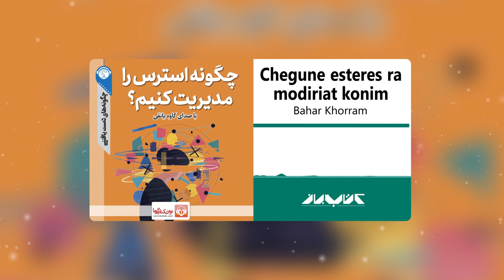کتاب صوتی چگونه استرس را مدیریت کنیم | How to manage stress Audiobook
تا به حال تا چه اندازه برای مدیریت استرس خود تلاش و برنامه‌ریزی کرده‌اید؟
استرس حالتی است که ممکن است با آن عمیقا و در زندگی شخصی خود رو در رو شده باشید و حتی ممکن است که  موفقیت‌تان مغلوب نقطه ضعفی به نام عدم مدیریت استرس شده باشد. پس مدیریت و کاهش استرس و همچنین روش‌های مقابله با آن یک مهارت ضروری برای هر فردی به حساب می‌آید.

مطالعات متعددی نشان داده‌اند که استرس تاثیر منفی و شدیدی بر سلامت دارد و عدم مدیریت استرس در طولانی مدت باعث اضطراب، افسردگی، بیماری های شریانی و مشکلات خواب می‌شود که هر کدام برای به خطر انداختن یک زندگی کافی هستند.
با این حال، مفهوم استرس به خودی خود پیچیده است و انواع مختلفی از استرس وجود دارند و برای مواجه با انواع آن، همیشه یک راه مشابه و یکسان وجود نخواهد داشت.

این فایل صوتی در روشی عمیق‌تر به بررسی علل واقعی استرس و نحوه مدیریت آن خواهد پرداخت. روش‌هایی که بدون شک شما با به کار بردن و تمرین کردنشان به خوبی می‌توانید به مقابله بر استرس بپردازید.

«چگونه استرس را مدیریت کنیم» با ترجمه بهار خرم و خوانش کاوه یانقی منتشر شده است.

درباره کتاب صوتی چگونه استرس را مدیریت کنیم
عنوان : چگونه استرس را مدیریت کنیم
مترجم : شیرین رمضانی
موضوع: روانشناسی و خودیاری
گوینده : میلاد فتوحی
انتخاب موسیقی، میکس و مسترینگ : آرمان تابان
صدابردار : الهه گل محمدی
ضبط  : استودیو دریا
ناشر متن: هاو کن یو
ناظر ضبط : الناز پوراحمدیان
ناشر کتاب صوتی : نوین کتاب گویا

How much effort have you put into managing your stress?
Stress is a condition that you may face deeply and in your personal life, and your success may even have been overcome by a weakness called stress management. So managing and reducing stress, as well as coping methods, is an essential skill for anyone.

Numerous studies have shown that stress has a negative and severe effect on health, and failure to manage stress in the long run causes anxiety, depression, arterial disease, and sleep problems, each of which is enough to risk a life.
However, the concept of stress is complex in itself, and there are different types of stress, and there is not always the same way to deal with them.

This audio file will examine the real causes of stress and how to manage it in a deeper way. Here's how to put one together for use with your workout routine.

"How to manage stress" has been translated by Bahar Khoram and read by Kaveh Yanaghi.